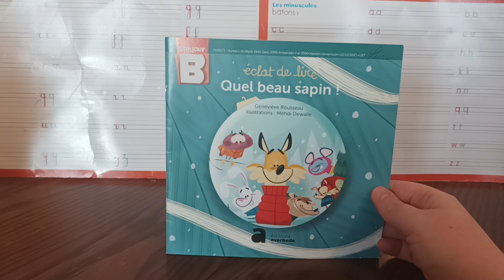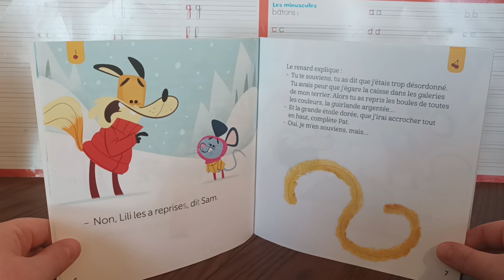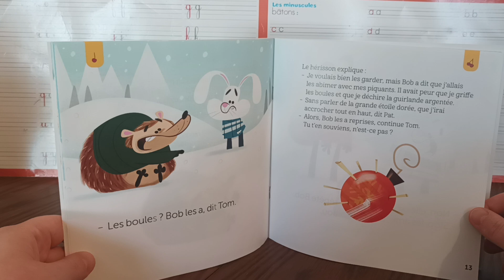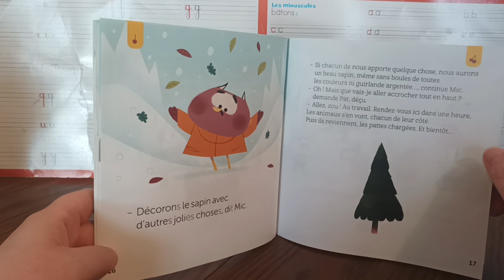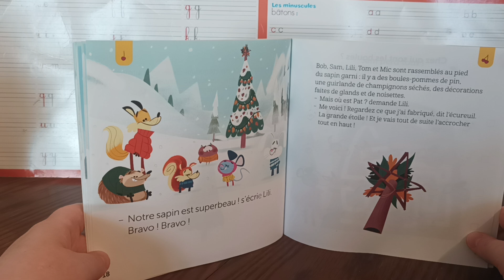Lecture : Quel beau sapin !